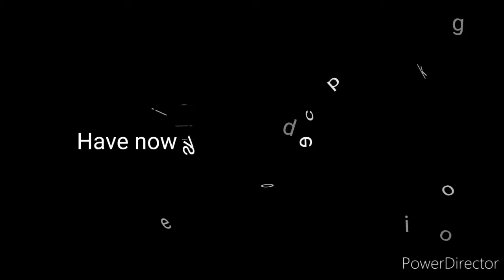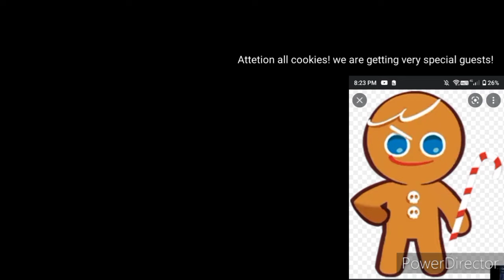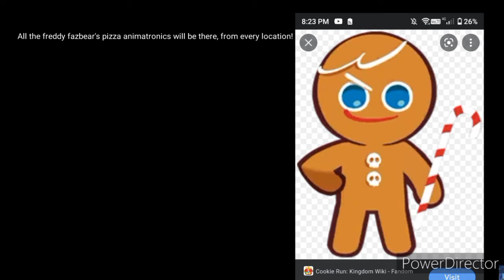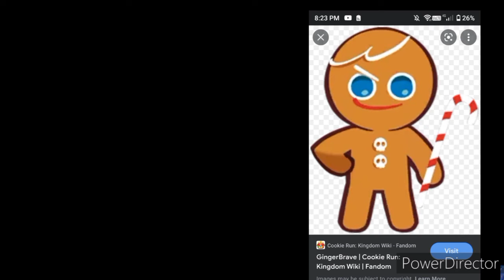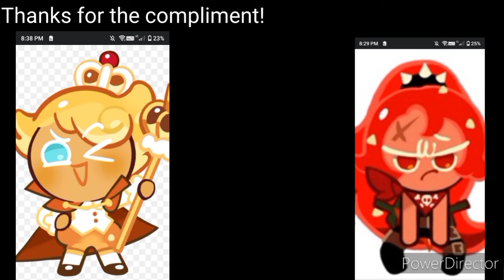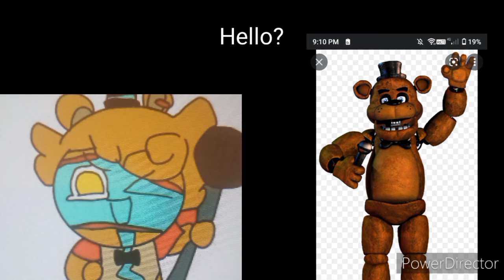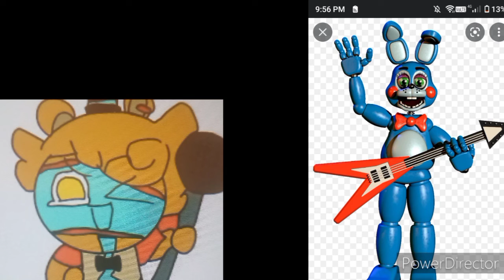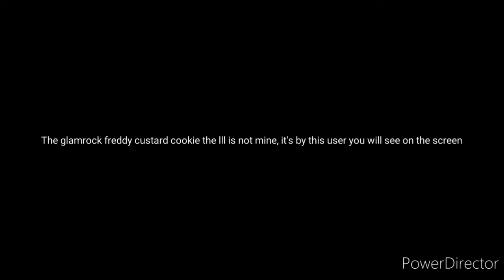Cookie run: kingdom fnaf crossover concept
Sorry if it's bad but enjoy👍👍👍